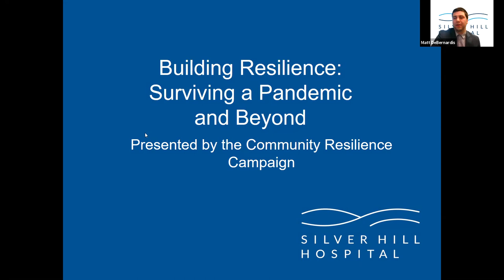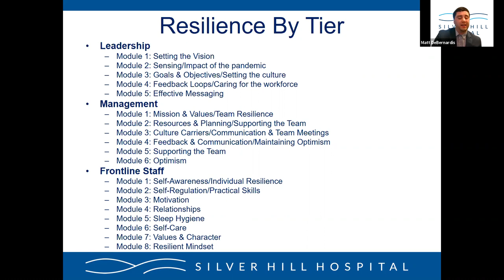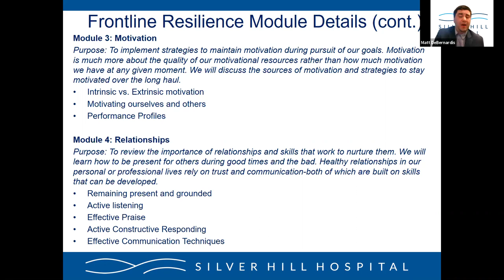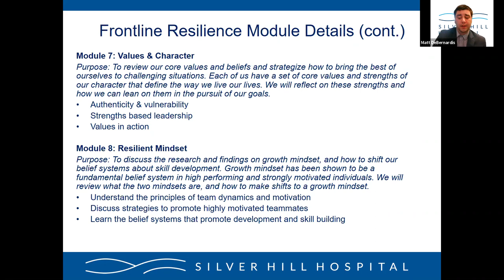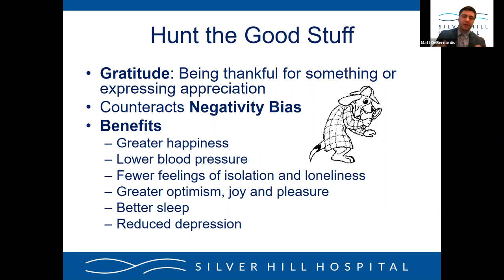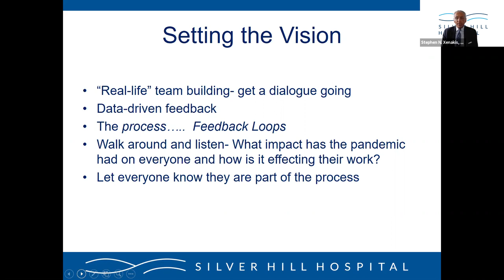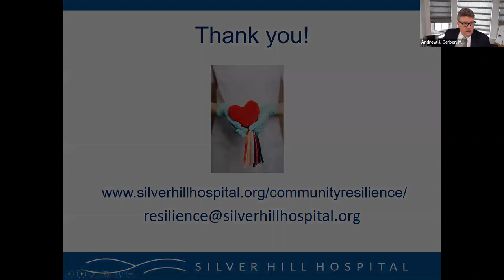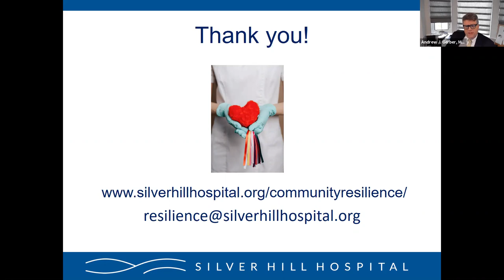Building Resilience Surviving a Pandemic and Beyond 1726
Silver Hill Hospital President and Medical Director Andrew J. Gerber, MD, PhD, Community Resilience Campaign Director and Brigadier General (Ret), U.S. Army Stephen N. Xenakis, MD, and Community Resilience Campaign Coach Matt DeBernardis present evidence-based strategies proven to help reduce stress and thrive during crisis. Practical exercises will address self-care strategies and how to effectively lead during times of increased stress.